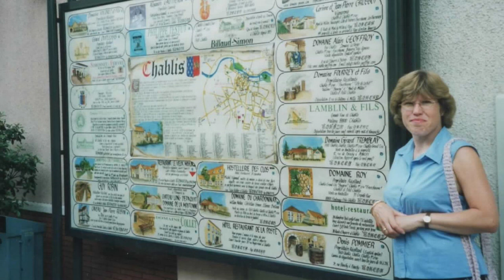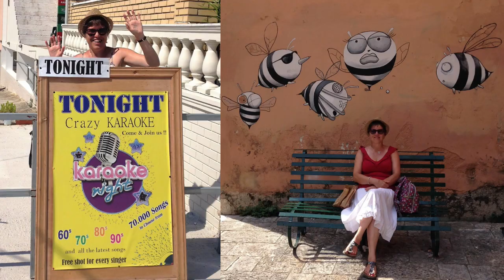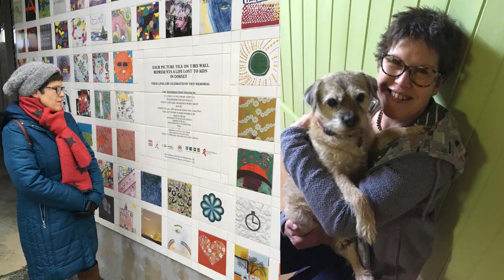Happy 60th birthday Sue Edgson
A collection of photographs to commemorate the first 60 years of Sue Edgson being on the planet